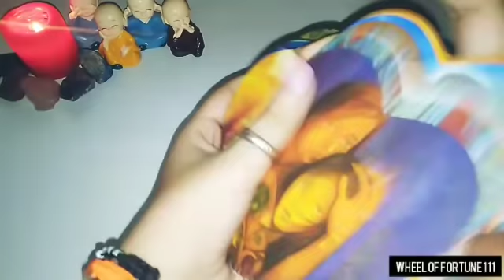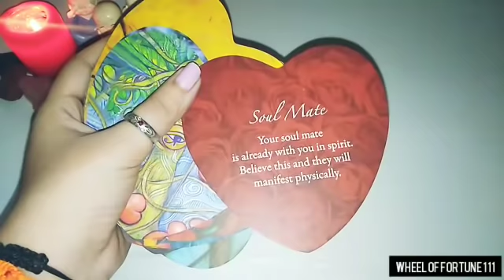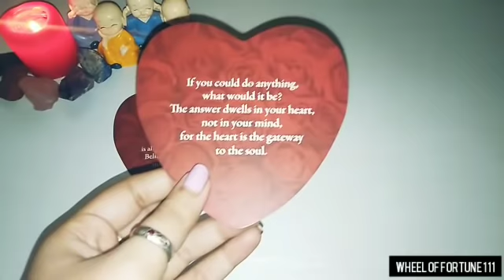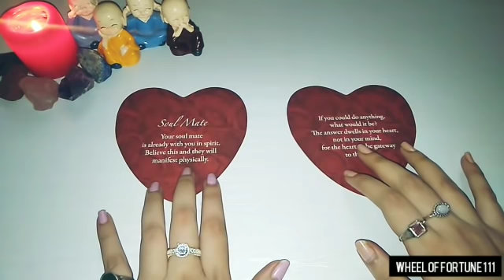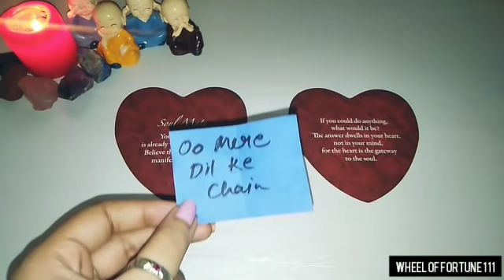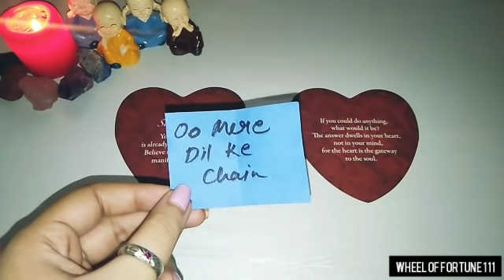❤️🕯️111 EFFECT- UNKE DEEPEST FEELINGS AB APKE LIYE KYA HAI? MAJOR CHANGES CANDLE WAX READING TAROT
Hello everyone..

😇💞 BOOKINGS ARE CLOSED FOR PAID PERSONAL READINGS FOR NOW.. 👇👇
1)FOR PAID PERSONAL READING BOOKINS

❤️ BOOKINGS ARE OPEN FOR THIS 👇👇
2) FOR ENERGISED CRYSTALS & TAROT CLASSES CONTACT -